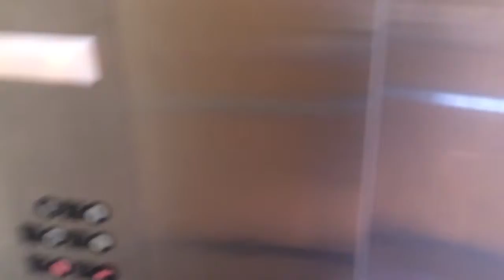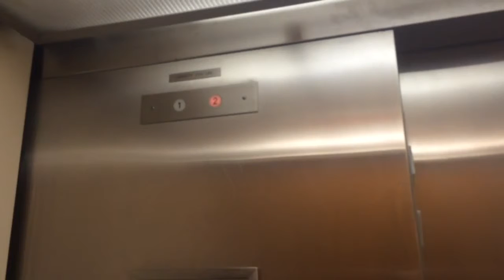Elevator Pontchartrain Place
Raftery/KONE